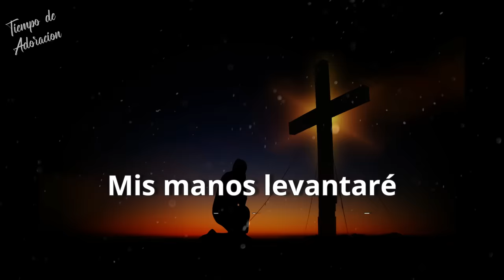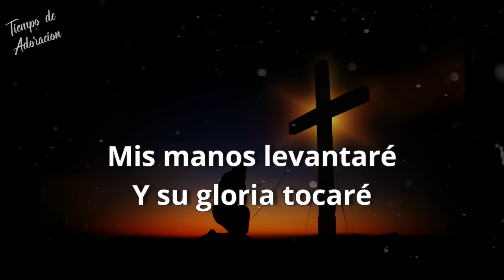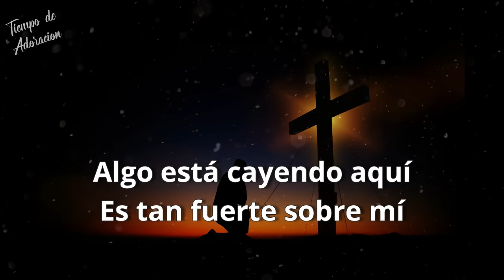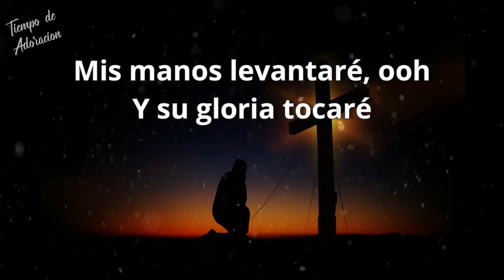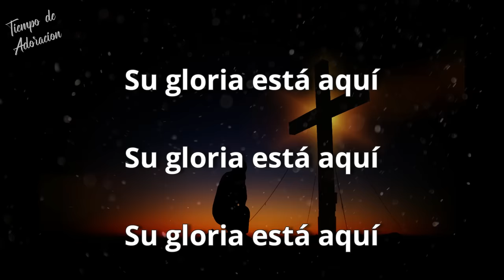ESTA CAYENDO - JOSE LUIS REYES (LETRA/LYRICS) ❤🎶🎧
❤️Letra de la canción: ESTA CAYENDO
👍 Déjanos un Like
🔔 Activa para notificarte nuevos videos
🎤. JOSE LUIS REYES

Letras:
Algo está cayendo aquí
Es tan fuerte sobre mí
Mis manos levantaré
Y su gloria tocaré

Está cayendo
Su gloria sobre mí
Sanando heridas
Levantando al caído
Su gloria está aquí

Está cayendo
Sanando heridas
Levantando al caído

Está cayendo
Sanando heridas
Levantando al caído

Está cayendo
Sanando heridas
Levantando al caído

Fuente: Musixmatch